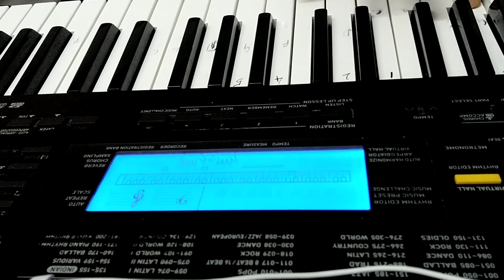Nee Partha parvaikoru.. Hey Ram by B Suresh Gandhi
Ilayaraja.